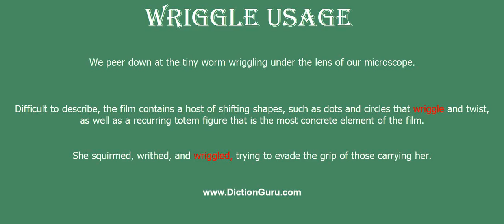wriggle: How to pronounce wriggle with Phonetic and Examples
This video shows how to pronounce wriggle, wriggle meaning, wriggle definition, wriggle phonetic, wriggle synonym and wriggle example

wriggle Definition : the act of wiggling
wriggle Phonetic : 'rigl
wriggle Synonyms : squirm, writhe, wiggle, jiggle, jerk, thresh, flounder, flail, twitch, turn, twist, twist and turn, zigzag
wriggle Examples :
We peer down at the tiny worm wriggling under the lens of our microscope.
Difficult to describe, the film contains a host of shifting shapes, such as dots and circles that wriggle and twist, as well as a recurring totem figure that is the most concrete element of the film.
She squirmed, writhed, and wriggled, trying to evade the grip of those carrying her.